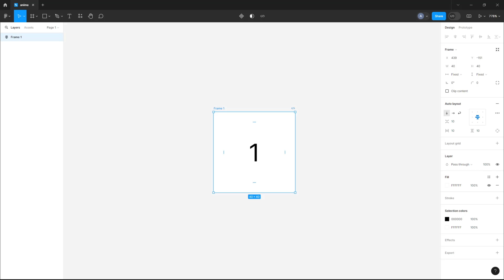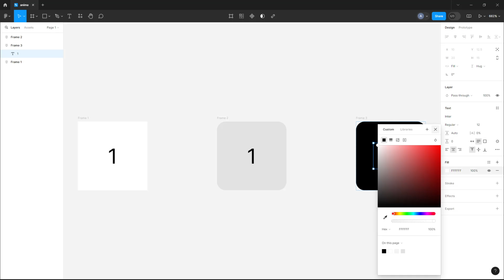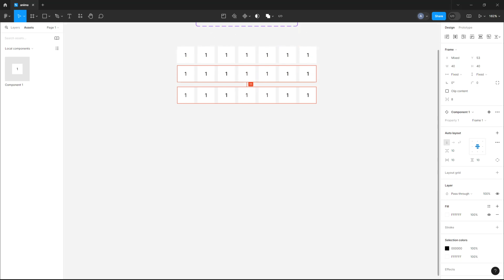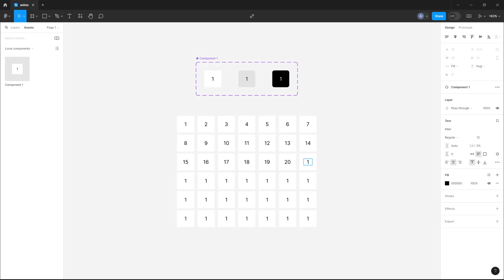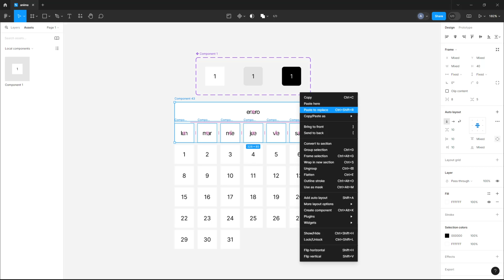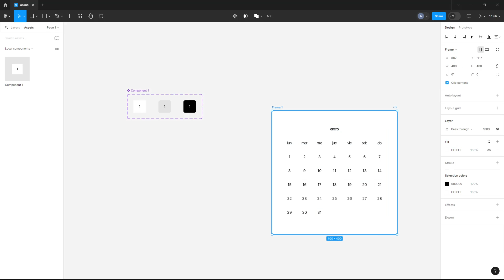✌🏼Como hacer calendario interactivo en Figma | Tutorial Figma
Hola! El día de hoy vamos a ver como hacer calendario interactivo en Figma

Para crear un calendario interactivo en Figma, comienza diseñando una cuadrícula que represente los días del mes. Utiliza componentes para crear elementos reutilizables, como los días y los botones de navegación. Luego, aplica interacciones para permitir que los usuarios naveguen entre diferentes meses o eventos mediante prototipos. Añade detalles interactivos, como la selección de fechas o la visualización de eventos, utilizando capas y estados de visibilidad. Al final, exporta el archivo o compártelo como un enlace de prototipo para que otros lo puedan interactuar y ver.

✌🏼 Atajos de teclado:

Windows:
• Ctrl + J | Duplicar capa.